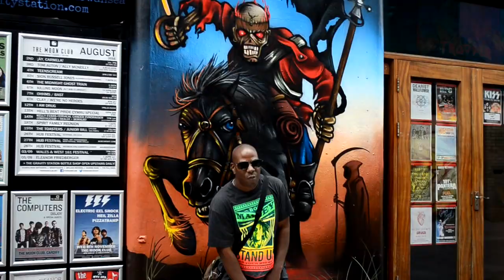"MICROPHONE DOCTORINE"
"Microphone Doctrine"
Hutch is a very unique artist with well creatively put together projects ...
By Kev Hutch for Dr Philly MD
Dr Philly MD prescribes positive inspiring verbal master skilled content with unique rhythm .. a great composition of original authentic soulful music. This is a must have album if you seek musical medicine..
MICROPHONE DOCTRINE (album out now)
On worldwide digital music outlets.
SUPPORT UNDERGROUND MUSIC.
Thank you Cardiff Castle, United Kingdom